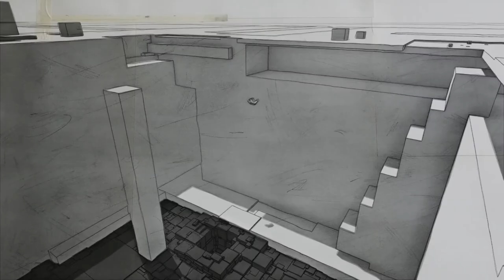Cortos que van para largo The Gap Trailer